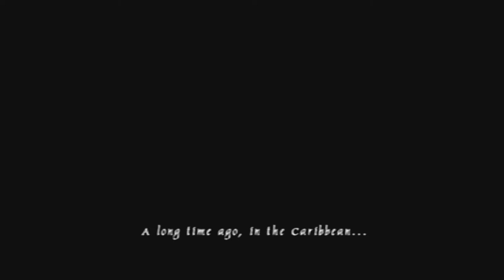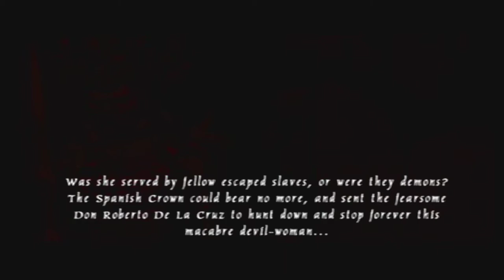Pirates: Legend Of The Black Buccaneer [PS2 Playthrough] ep 1: Anti-Ebonic Greatness pt 1